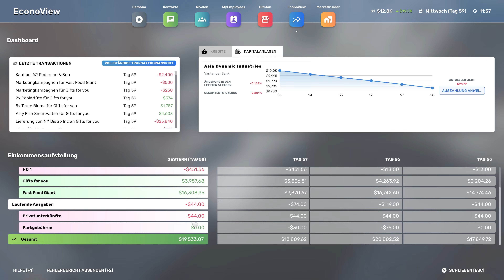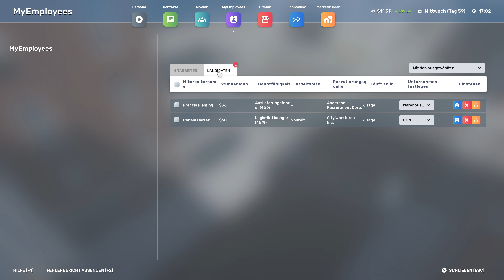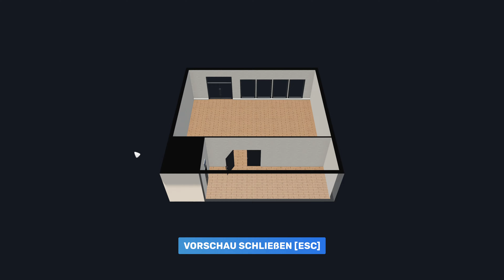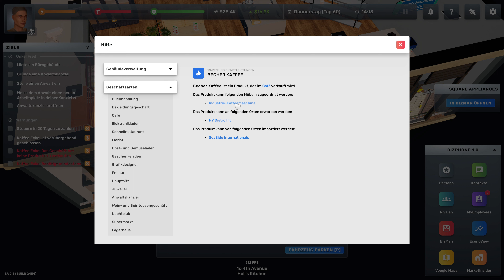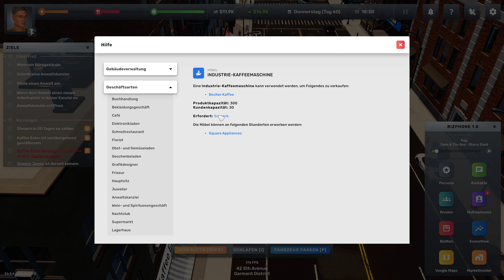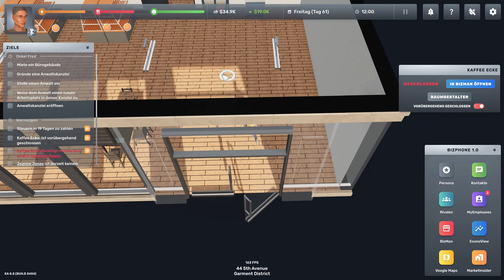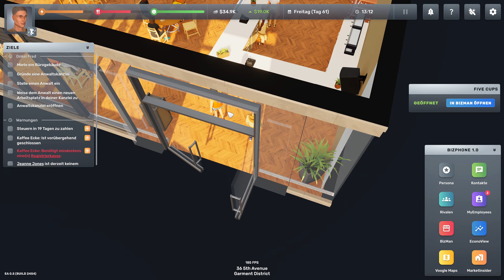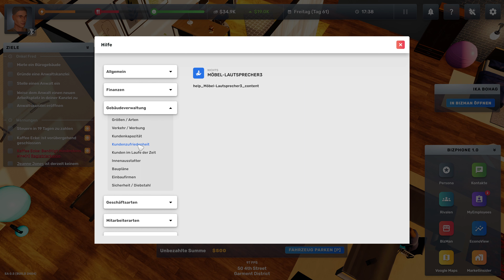Big Ambitions | 09 - Hardmode | Let's play gameplay deutsch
Willkommen zu meinem Let's Play von "Big Ambitions"! 🌟 In diesem Video tauchen wir tief in die aufregende Welt des Unternehmertums ein und nehmen unsere ersten großen Schritte in Richtung eines erfolgreichen Geschäftsimperiums.

"Big Ambitions" ist ein fesselndes Wirtschaftssimulationsspiel, bei dem du deine eigene Firma aufbauen und wachsen lassen kannst. Von kleinen Anfängen bis hin zum milliardenschweren Imperium – alles ist möglich! 🏢💼